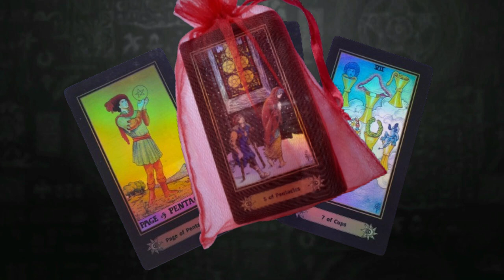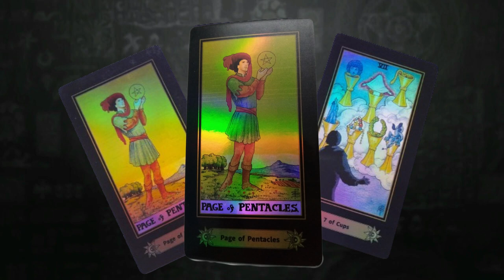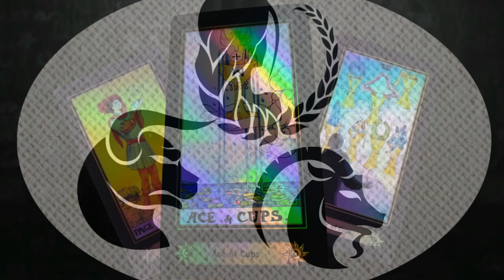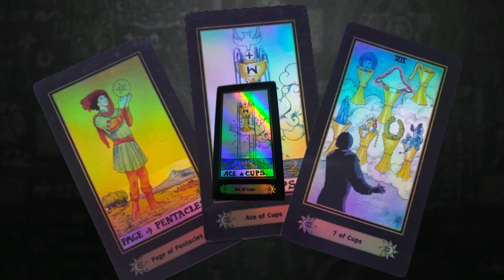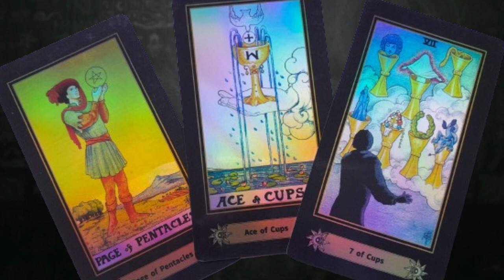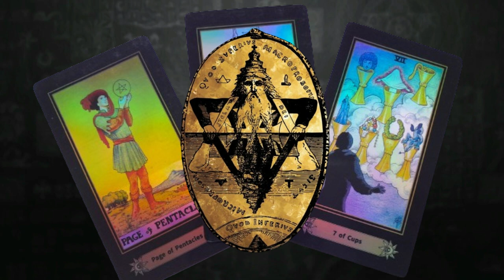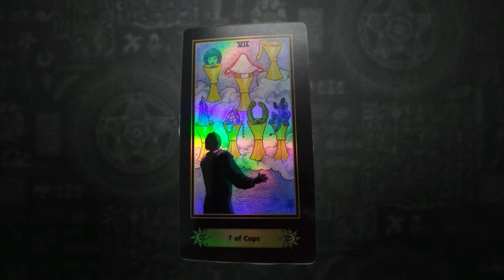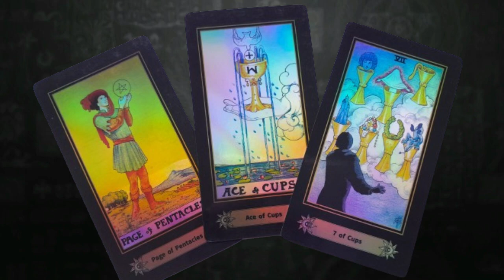LO IMPORTANTE DE LOS SUEÑOS